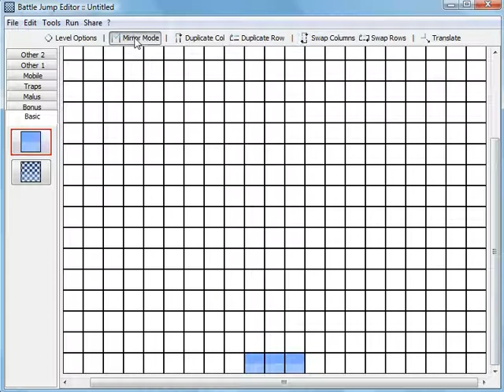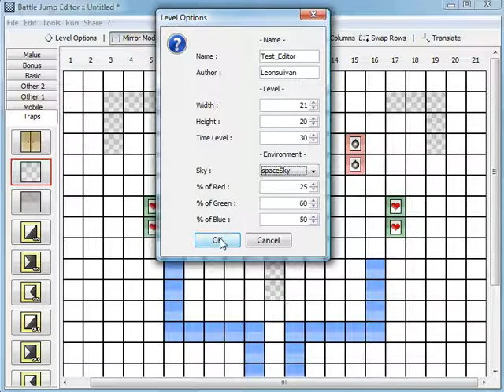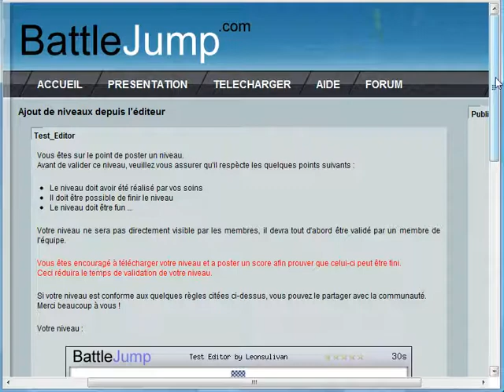Battle Jump - 0.13.0 - Share Levels